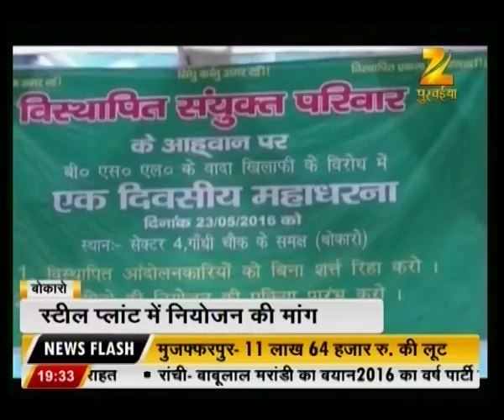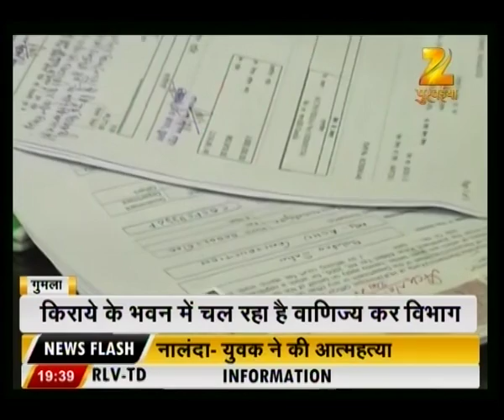Jharkhand Special | Part 1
Watch all parts of ' Jharkhand Special' and catch all the latest news and updates here.